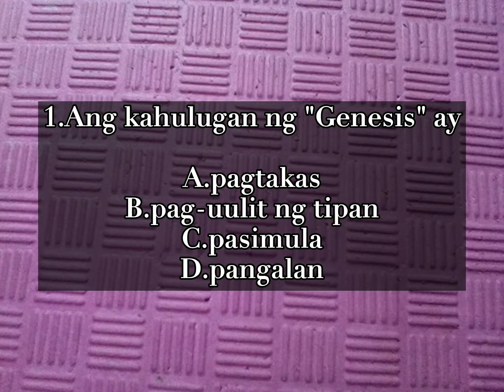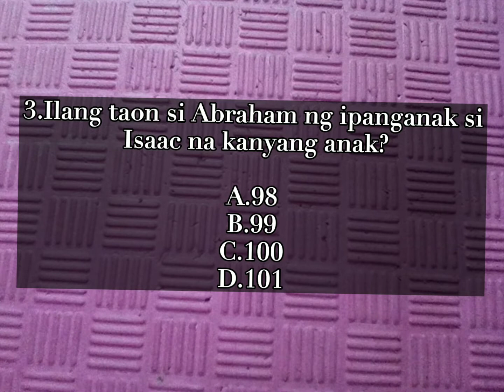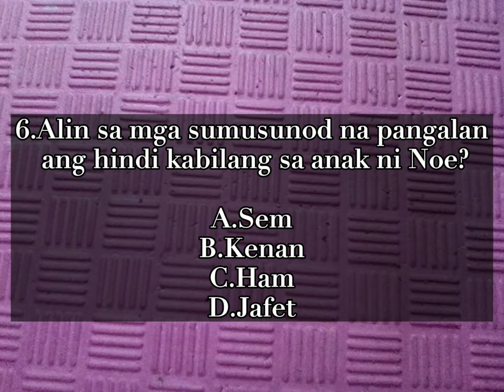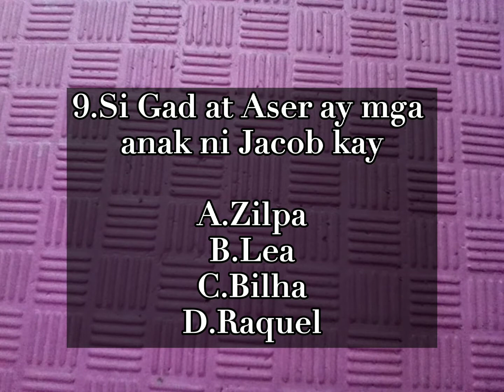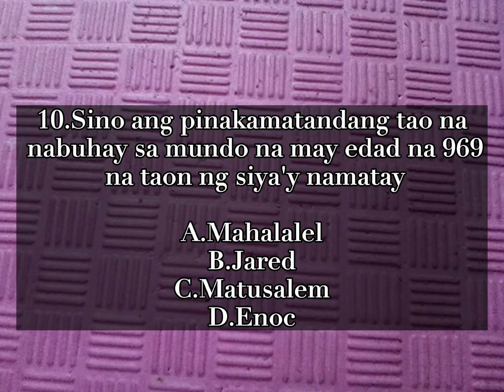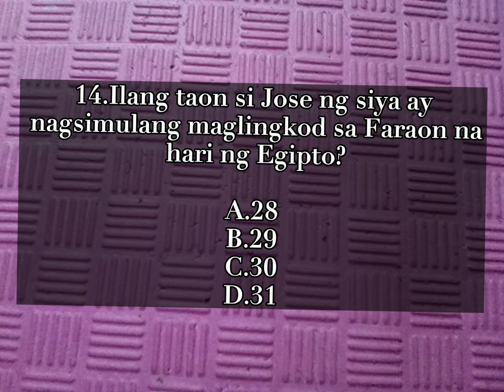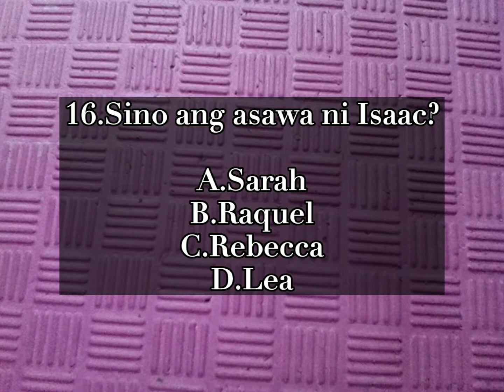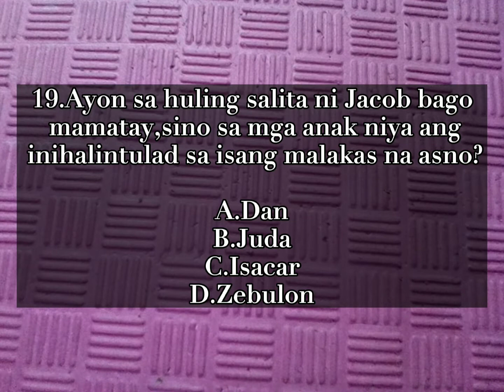TAR BIBLE QUIZ NO.1